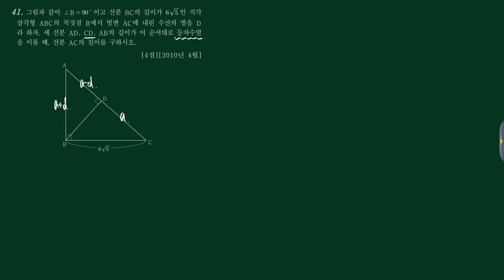수학2 (4)수열 (a)등차등비수열 41번 [201004 가나25]